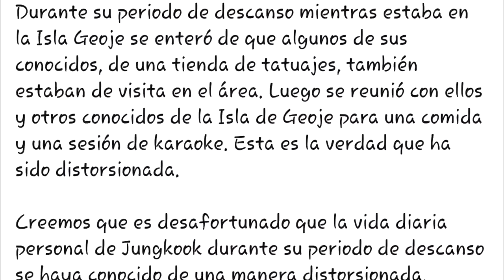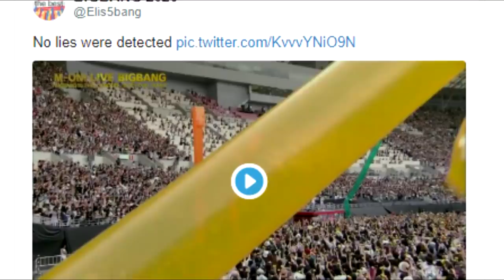DE ÚLTIMO MINUTO! JIN CONFIESA POR QUE NO PUEDE SALIR EN PÚBLICO CON SU NOVIA | NOVIA DE JIMIN?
Los rumores de las novias de BTS, tipos ideales de BTS, ex-novias y Noticias de K-POP.